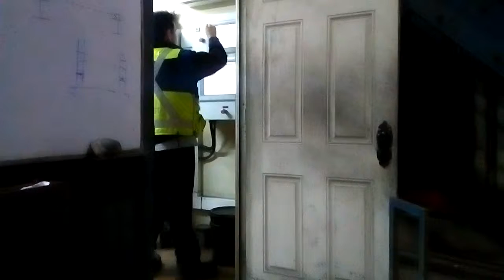20 de abril de 2018